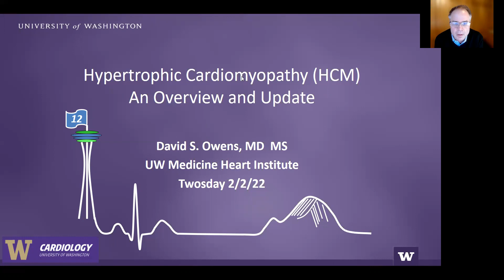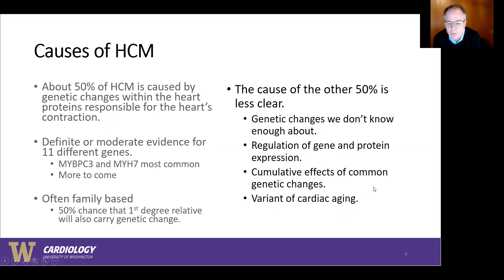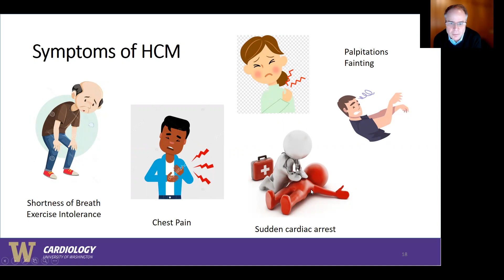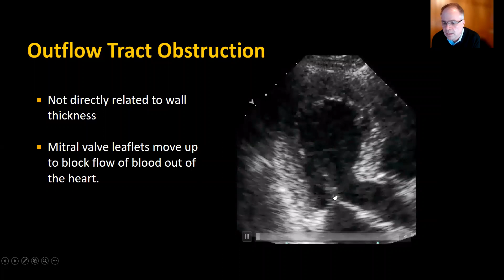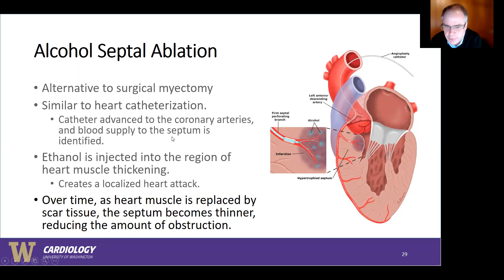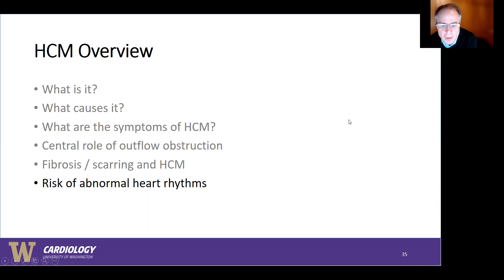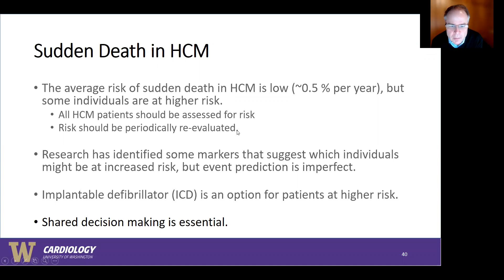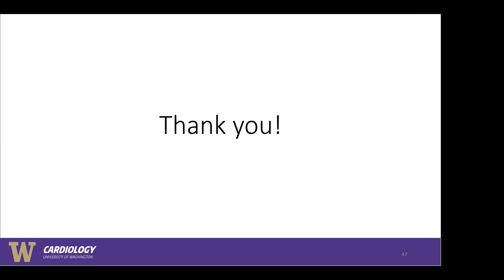Hypertrophic Cardiomyopathy Webinar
Dr. David Owen’s directs the UW Cardiovascular Genetics and Hypertrophic Cardiomyopathy clinics.

In this live webinar, Dr. David Owens discusses what HCM is, who might be affected, and what we can do about it.

The goal is to increase awareness and scientifically researched measures to diagnosis and treat HCM.

Dr. Owens’ research has focused on the genetics of calcific aortic valve disease, clinical aspects of hypertrophic cardiomyopathy and issues related to cardiovascular screening and sudden death in athletes. He has written multiple book chapters on hypertrophic cardiomyopathy, and has published research in the New England Journal of Medicine, JAMA, Circulation and other journals.

Dr. Owens believes patients and families with rare or inherited heart conditions face many uncertainties and challenges, and has sought to build a space where those with uncommon heart disorders can feel understood. He enjoys working with patients to help put their heart disease into life context and emphasize patient education and a partnership approach to treatment decisions. He believes sports and exercise are key components to healthy living and work with athletes of all levels to ensure safe exercise and sports participation. Dr. Owens' personal interests include spending time with family, running, hiking, soccer, reading, and philosophy.